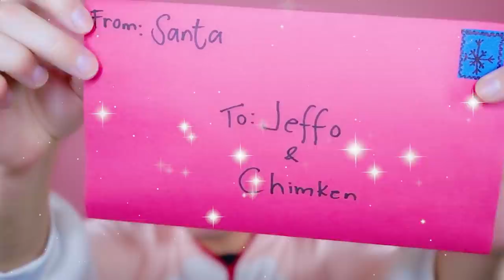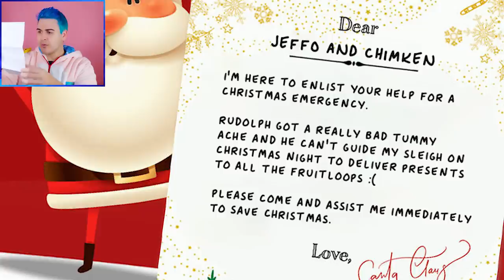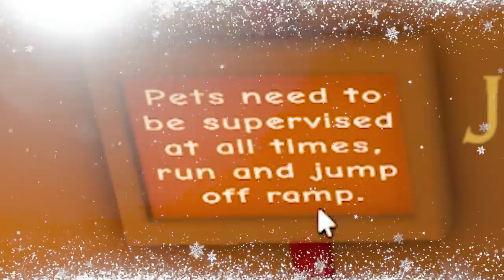CHIMKEN Learned To *FLY* In Adopt Me Roblox To *SAVE CHRISTMAS* !! Roblox Adopt Me Christmas Update!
Jeffo says chimken learned how to fly in adopt me roblox to save christmas in this roblox adopt me christmas update. In this adopt me update today we opened the rarest gifts in adopt me and hatched adopt me christmas eggs. In this adopt me update today I hatch all adopt me pets and open the rarest golden gifts to get free adopt me pets. In this adopt me winter update I also make the rarest mega pets like the legendary mega neon ice golem and mega neon st bernard. In this adopt me roblox video, adopt me update hacks are used and adopt me hacks are used to get the best adopt me trades possible and to get a mega neon puffin and mega saint bernard. I find every adopt me giveaway and adopt me pet that I have like the st bernard from the advent calendar! After watching more adopt me tik toks to find adopt me tiktok hacks, I look like a poor noob and scammers hack my account in an adopt me flex battle! Maybe an adopt me scammer will challenge me to an adopt me flex off rematch or adopt me flex battle!

🐔 Chimken 🐔 Plushie *AVAILABLE NOW* on shopjeffo.com !! 😱
This is a ✨LIMITED✨ release, so make sure to preorder before they're sold out!! 🤠💙

Step 3: Comment your roblox user name below

Roblox adopt me trading with jeffo roblox! My family friendly adopt me channel has a daily adopt me giveaway. Jeffo plays adopt me roblox by doing adopt me trading challenges, testing adopt me hacks, and doing adopt me roleplay adventures. Watch jeffo adopt me to get your favorite mega neon adopt me pets from adopt me trades. Look for the latest adopt me update in my roblox adopt me videos, or help me in testing adopt me tiktok hacks and reacting to adopt me tiktoks. Jeffo and jaci might do a funny adopt me reaction, adopt me rich vs poor challenge, adopt me trade challenge, or even a daily adopt me give away!

Roblox channels I love: mackenzie turner roblox, iamsanna, calixo roblox adventures, flamingo, lankybox, itsfunneh, meganplays, roplex gaming, fishyblox and leah ashe.